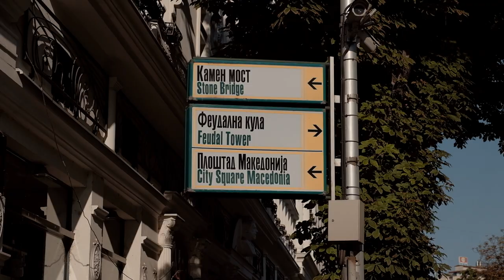NUESTRO PALACIO DE LUJO MACEDONIO || Balcanes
Bienvenidos a Skopje, la que se dice es la ciudad con más estatuas del mundo. Conoce como es vivir en un ático palaciego en la capital de Macedonia además de conocer la que probablemente es la capital más rara de Europa.

Vuelve la semana que viene para conocer nuestro próximo destino.
Nuevo vídeo sobre los Balcanes cada lunes.

Viajando a través de los Balcanes, Europa del Este, durante tres semanas, recorriendo Bulgaria, Kosovo, Macedonia, Albania, Montenegro y Croacia.

Día 15 de julio de 2018.

Cámara - Fujifilm XT2
Tarjeta SD
Disco Duro
Carrete 35mm